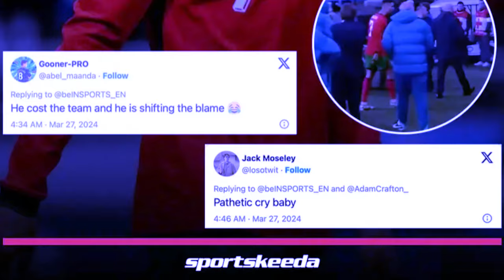kynthah jur ki nongkyrshan ka portugal ia u ronaldo hadien ka jingjia ba mynin ha madan